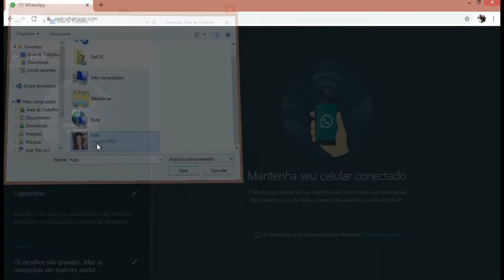Como mudar a sua foto de Perfil no WhatsApp Web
Veja neste vídeo como alterar a sua foto de perfil no WhatsApp Web.